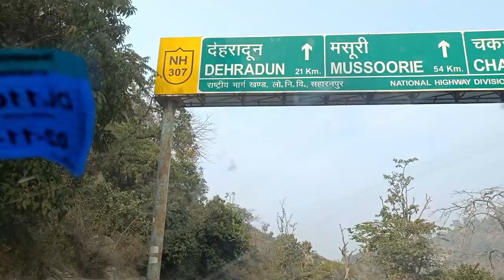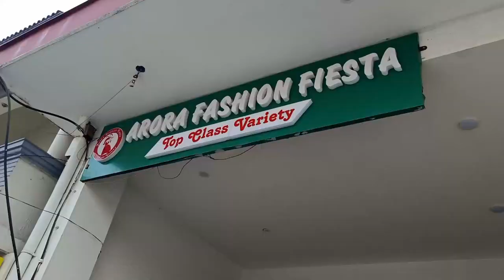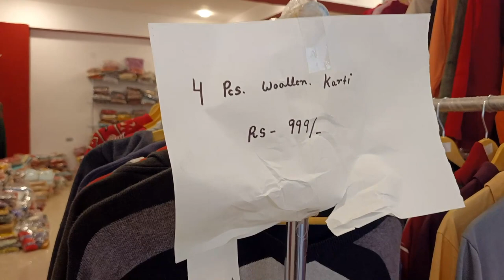Export Surplus Clothes Wholesale Market in Dehradun | Cheapest Winter/Summer Clothing dehradun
The best offline & online store for affordable trendy clothes